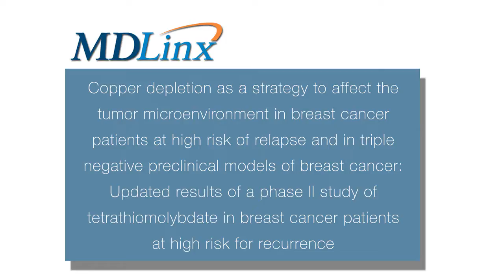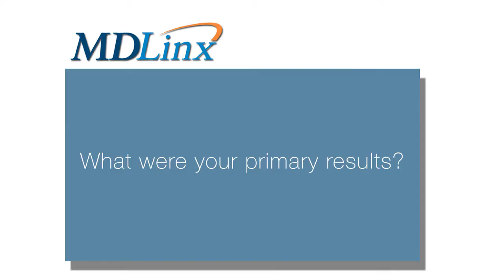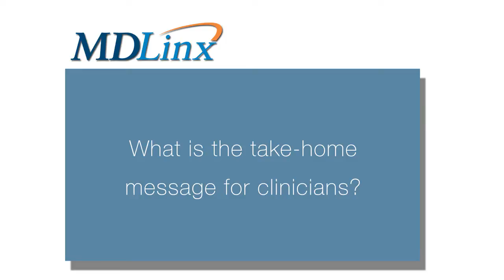Copper depletion may reduce breast cancer relapse in patients at high risk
Linda T. Vahdat, MD, MBA & Professor of Medicine at Weill Cornell Medicine discusses copper depletion as a strategy to affect the tumor microenvironment in breast cancer patients at high risk of relapse and in triple negative preclinical models of breast cancer: Updated results of a phase II study of tetrathiomolybdate in breast cancer patients at high risk for occurrence at the American Association of Cancer Research Annual Meeting 2016 (AACR16).

MDLinx Conference Coverage - American Association of Cancer Research Annual Meeting 2016